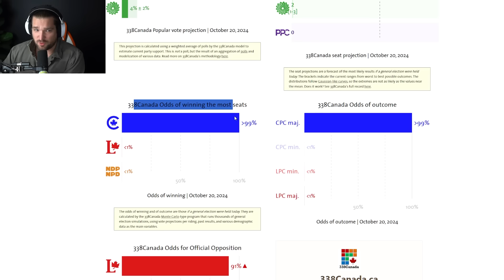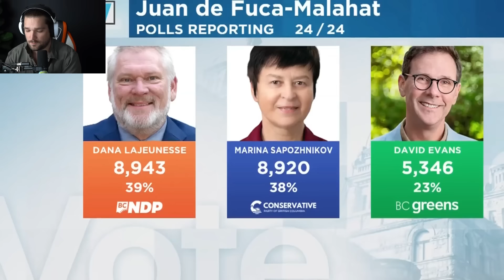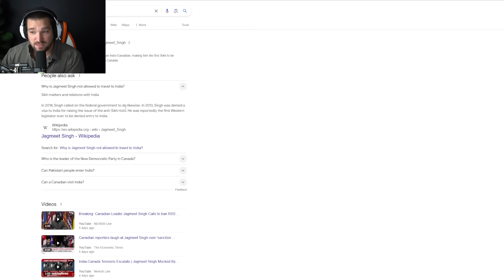Jagmeet Singh's EXTREMIST Ties Go Deeper Than We Can Imagine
Spend less on the carbon tax by buying me a coffee

Want To Send Me Bitcoin? - bc1qyuvwgar6ruxuwpcjjz4puur5vl42qppe769adn